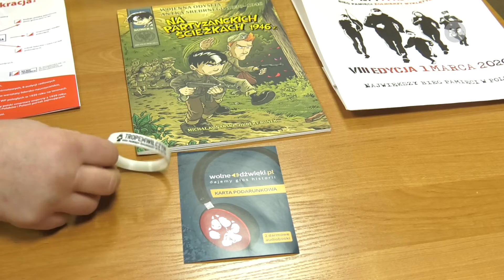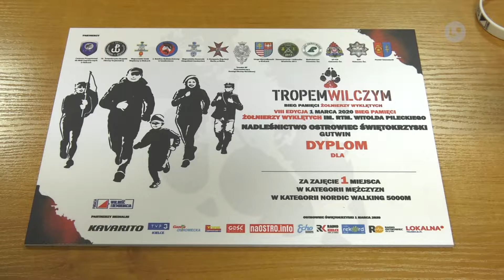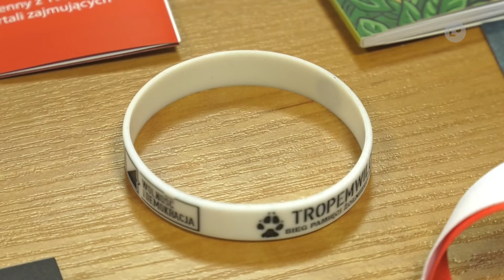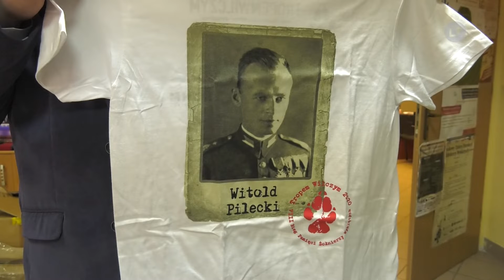Lokalna.TV: Konferencja prasowa J. Rusieckiego Senatora RP